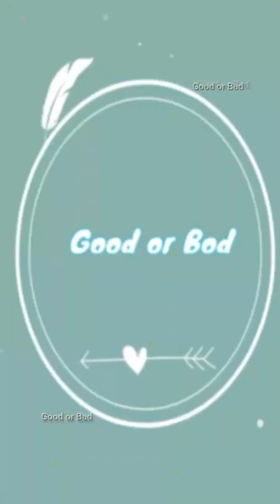Million pity newborn Lucie! So cute baby ❤️😍😘 but really poor😥😪😓part#285